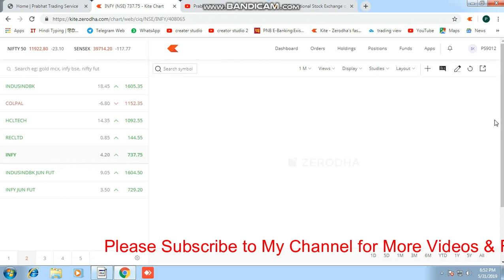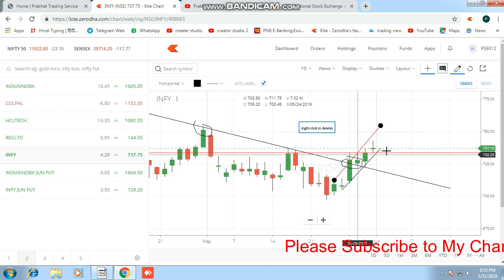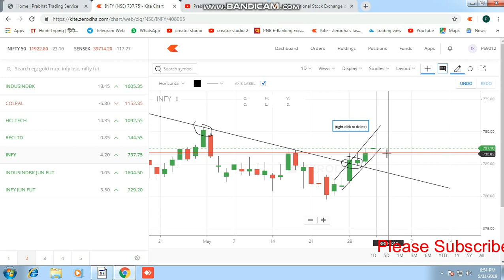STOCK OF THE WEEK ( FOUND UNSEEN CHART PATTERN IN THIS STOCK)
Hello Everyone, in this video I bring the best and 100% Guaranteed calls in just 100/day,with one of the best training  with affordable rates,
Payment will be taken via paytm.

WANT TO JOIN OUR TRAINING BATCH KINDLY CONTACT,,,
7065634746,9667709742